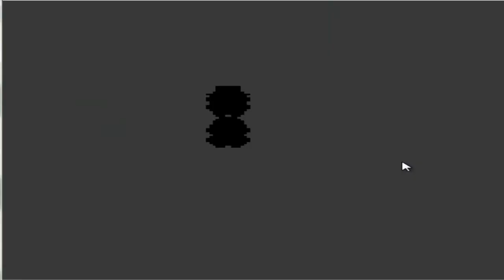Pokemon Gold Edition with ObeliskLP Episode Two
Welcome to the second episode of Pokemon Gold Edition! Please enjoy this video and keep on watching!